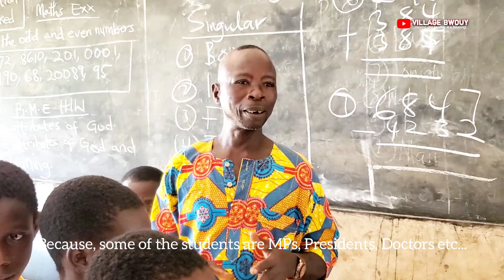Village Bwouy donates 72 Unforms for Akumersu Yiti Roman Catholic Primary school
The is the greatest achievement in Village Bwouy. Over the years, you have seen videos about Akumersu Yiti calling on our leaders for support. So last year, in December 2022, Mr. Eric and Mr. Patrick Nelson, who is from Denmark, made a move to Akumersu Yiti to see evidence of what I have been preaching, and lo and behold, they came to see it like I have been saying.

They pledged to support the community by providing potable water. Unfortunately, the money raised could not afford the borehole because the estimated cost was around GHC 3500.00; hence, we decided to make uniforms for the pupils. Most of them go to school without one.

72 pieces of uniforms were handed over to the students through the head teacher and SMC Chairman.

It was an electrifying moment we had that day.
Congratulations to all of us for making it happen.
Remember, there are greater things coming, so never stop that fire.